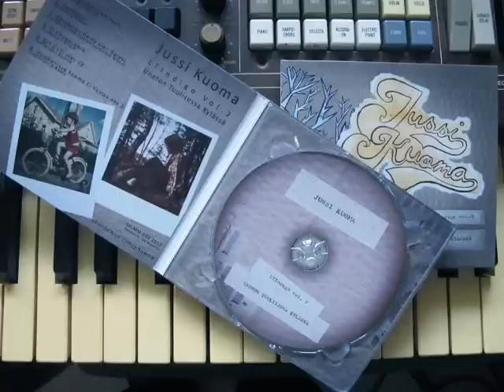Jussi Kuoma - El Chupacabra